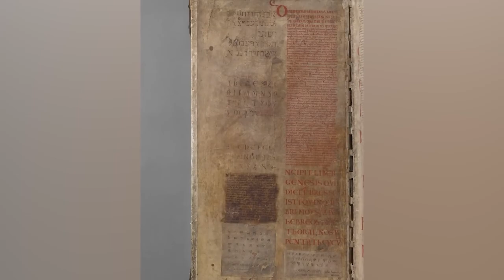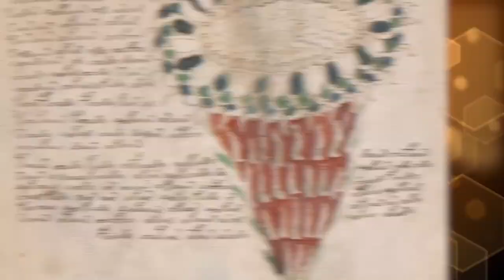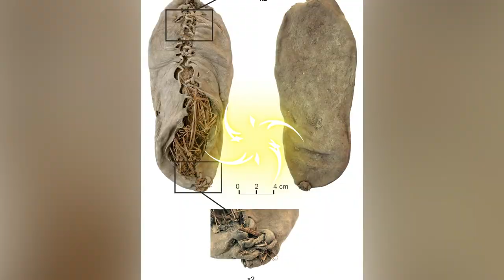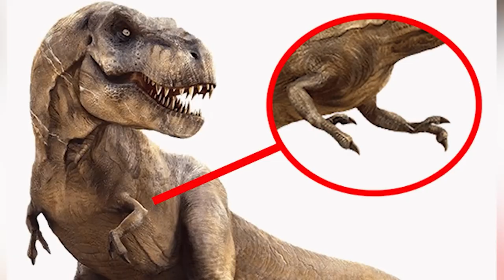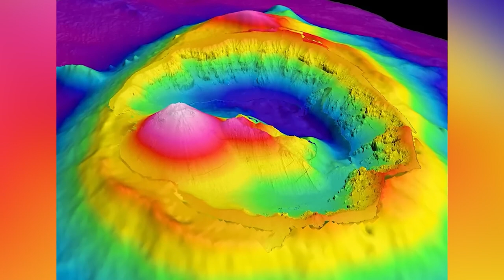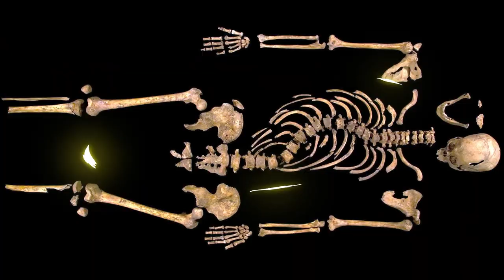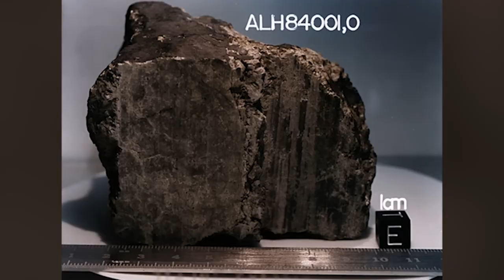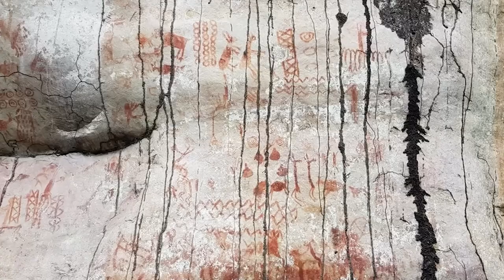Top 10 Scary Discoveries The World Doesn't Know About Yet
Wandering stars, black holes, and a MASSIVE wall of plasma, welcome to Space! Here on Bumblebee we've been devoted to our history on earth, but what about our future in the cosmos? How far will humanity go? How far CAN humanity go? Buckle up Bumblebee's, here are the Top 10 Scary Discoveries The World Doesn't Know About Yet!

Editors:
Kevin Phung